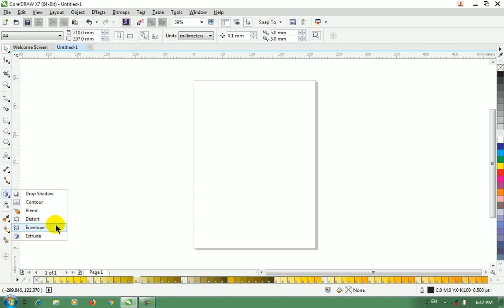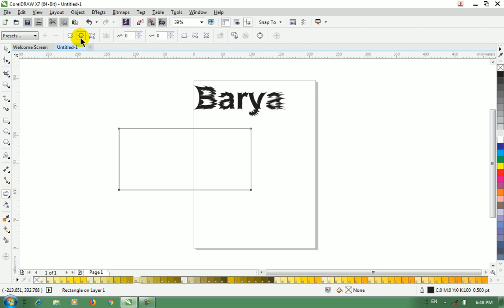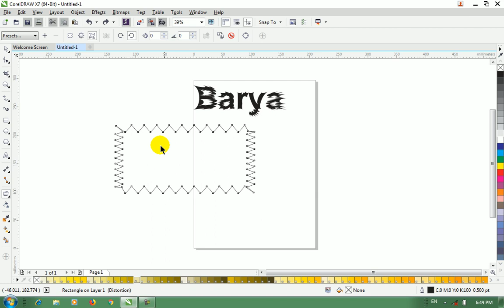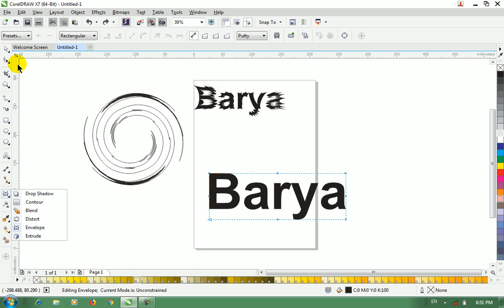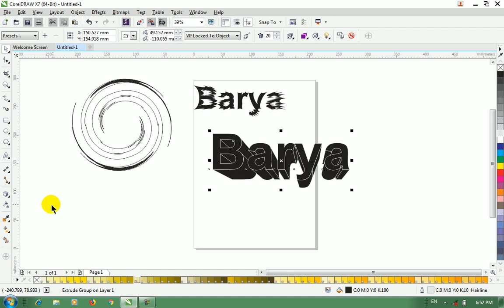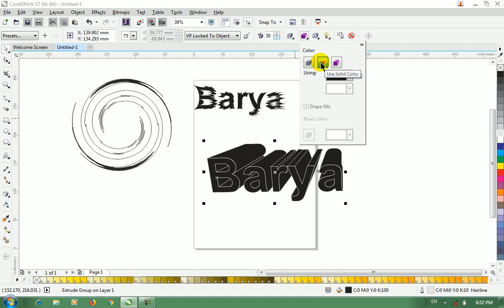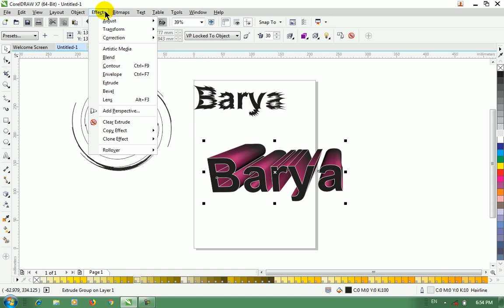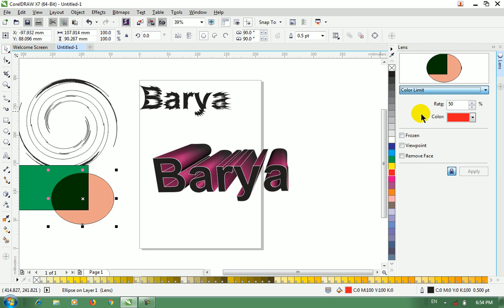CorelDraw X7 Lecture-11, Distort, Envelope and Extrude Effects